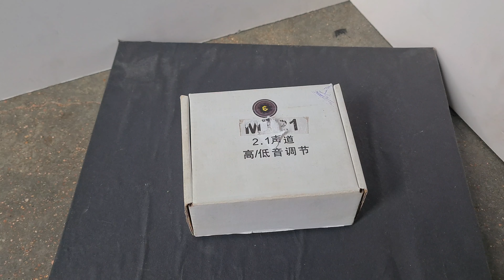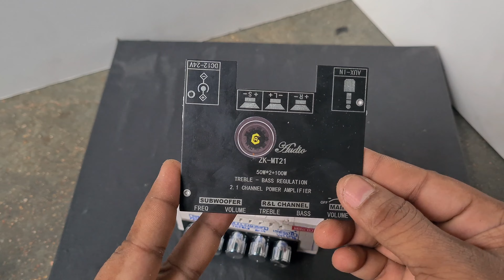Mini DJ Powerful Amplifier Modified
Mini DJ Powerful Amplifier Modified | amplifier | mini dj | mini dj amplifier | dj amplifier | quality amplifier | best dj amplifier | best amplifier | car amplifier